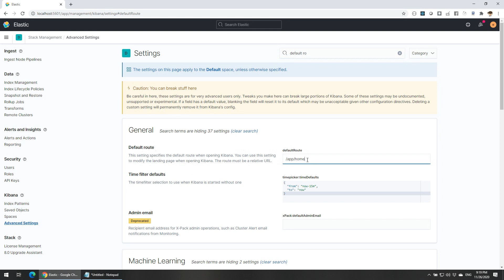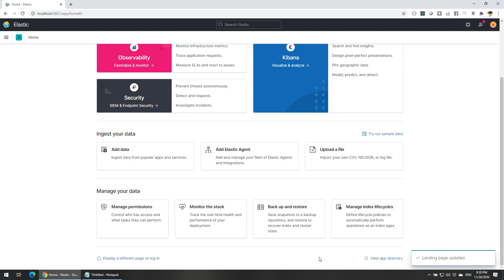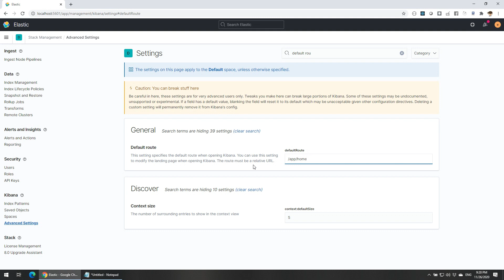How to change Kibana default page after login